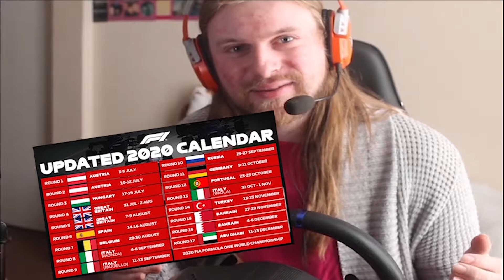Formula 1 in Greece - Alternative F1 - Not The 2021 Turkish Grand Prix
Did you know that Greece had a race track? No me either. But today we get to witness what it would look like if F1 raced there.

Taking each Grand Prix throughout 2021, I drive as the Driver of the Day and change the track that we race at, so that none of the tracks we race on will be in the current calendar.

This this time, Istanbul Park has been replaced by,  Serres in Greece